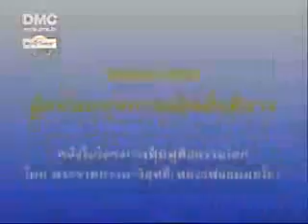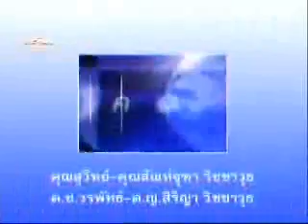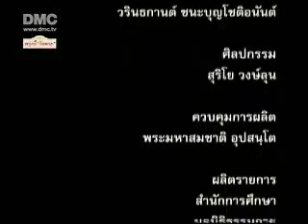รวยฝ่าวิกฤติ DMC.TV 4/4